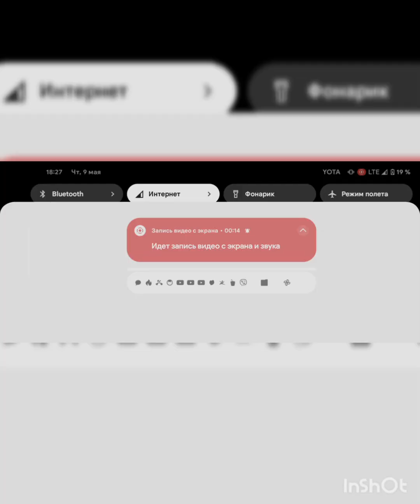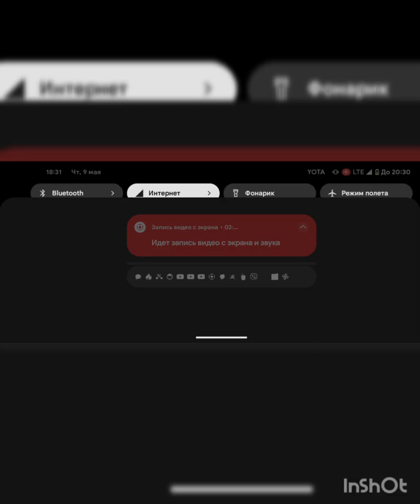С 9 маем!!!